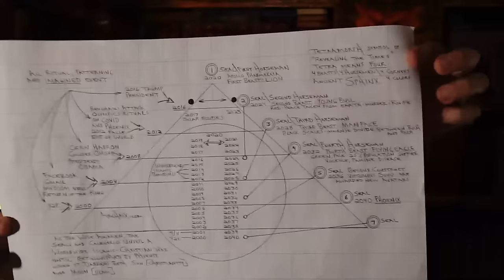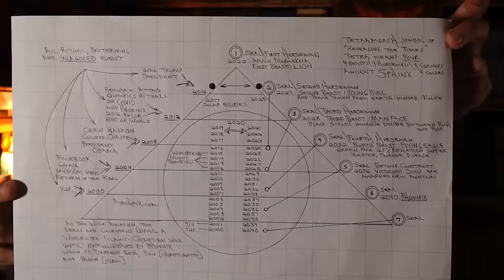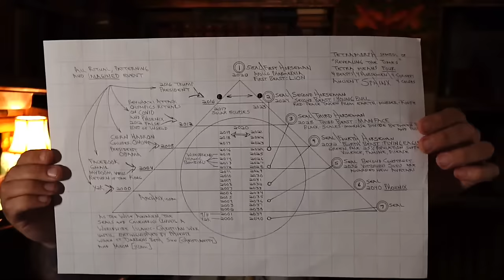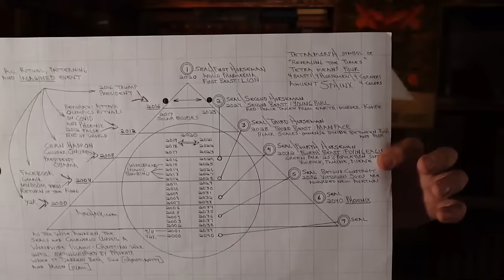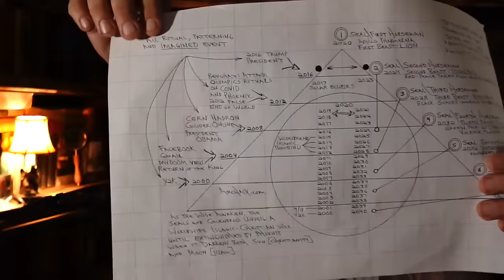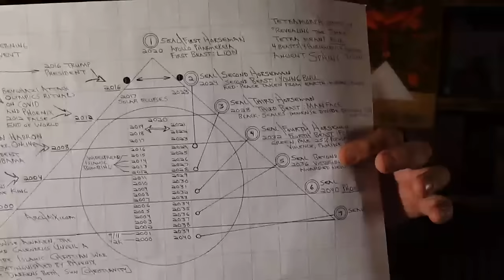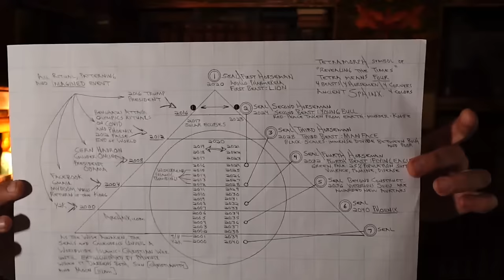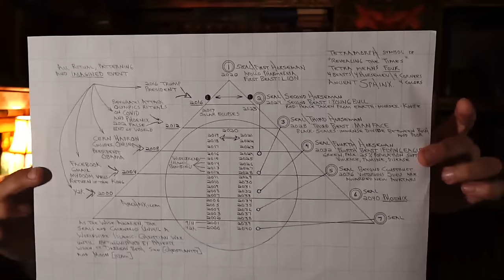The Seven Seals: 1st Seal Unlocks Astonishing Isometric Pattern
The scriptures read, 'in the end time knowledge shall be increased.'  The Awakening that has been experienced worldwide since 2020 was no accident.  The Dark has made their move in the Apollonian attack on humanity of the 1st Seal in 2020.  Knowing the years of the 1st and the 6th Seals has now unlocked an amazing isometric pattern.  The Tetramorph of Revelation communicates to the Immortals, telling us what things to look for in the unfolding of Last Days events.  This presentation will be an amazing unveiling.

Socials

FREE